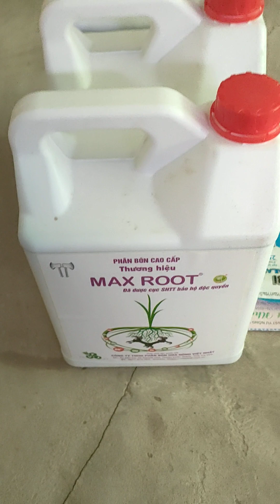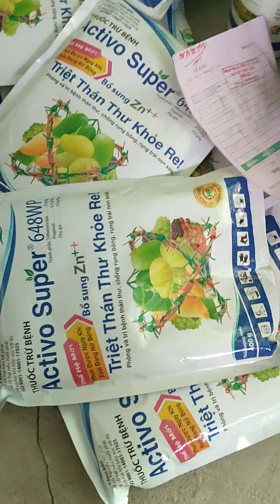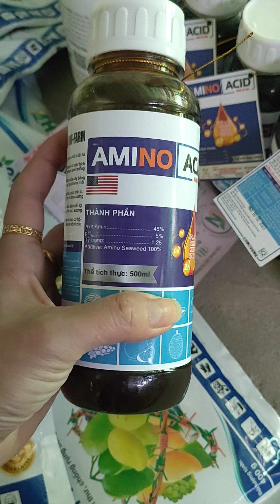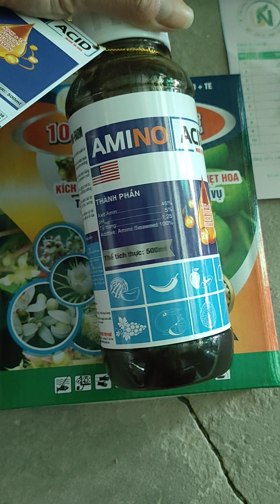25 tháng 11, 2023